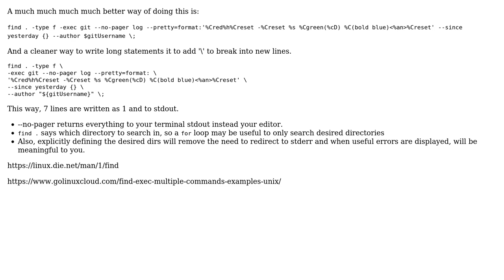Code Review: Git commit logger for daily stand-up meeting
With thanks & praise to God, and with thanks to the many people who have made this project possible! You are responsible for your own actions.